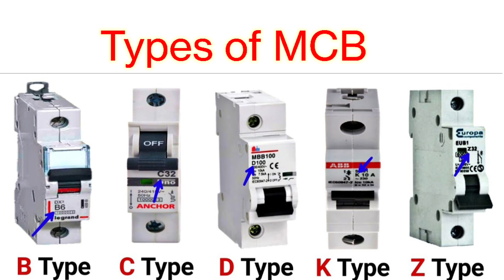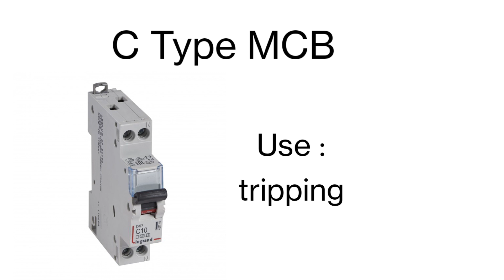how to choose Right MCB| कौनसी MCB कहां use करते है| MCB Types or working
how to choose Right MCB
कौनसी MCB कहां use करते है
MCB Types or working
how to choose mcb for home
how to mcb connection
how to choose right mcb breaker current rating
house wiring
how to full house wiring video
mcb types
how to not working mcb short circuit
how to select mcb size
how to use much
how to use mcb and trip indicator at home
how to use safety devices
mcb working
how to use right mcb house waiting 6/10/16/20/25/35 a कोनसी mcb काहा यूज होती हे
how to calculate mcb ampaire
types of mcb